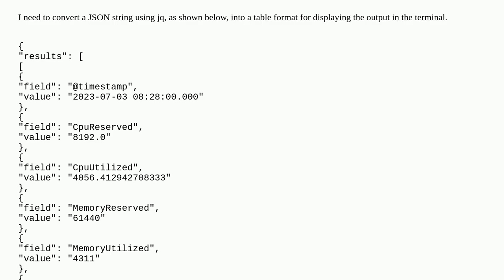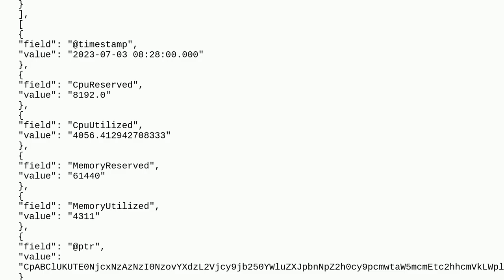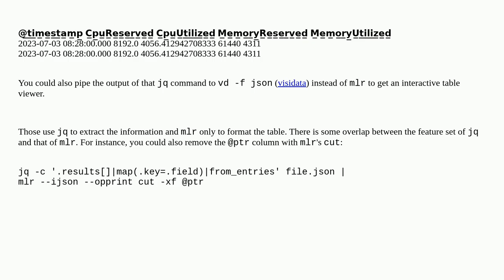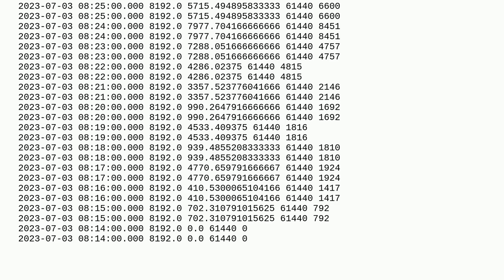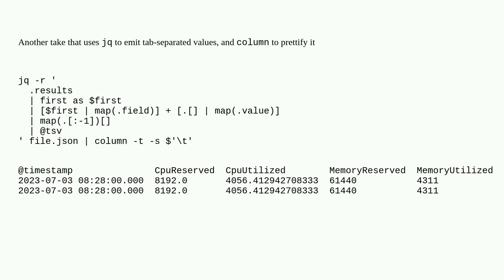Unix: How to format a JSON string as a table using jq?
How to format a JSON string as a table using jq?

A special thanks goes out to the community

  json jq